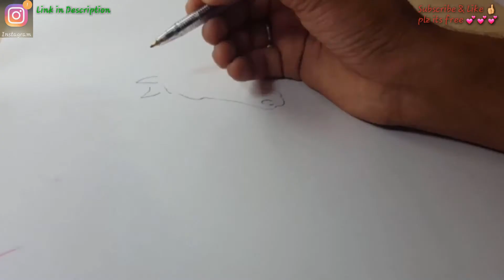how to draw horse step by step | easy horse drawing | Ball point art work | Shezzy ji arr corner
Follow on Youtube 👉 ShezZy ji art corner
Follow on Instagram 👉 @Sheeraz suhag shezZy